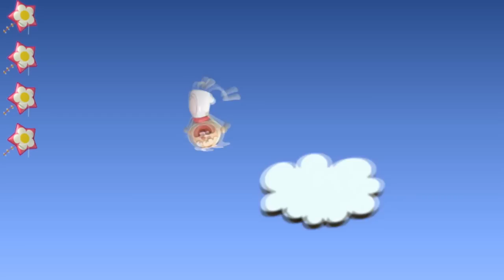Tickety Toc Can't Stop The Hop Adventure - Fun Game for Children in English HD Nick Jr